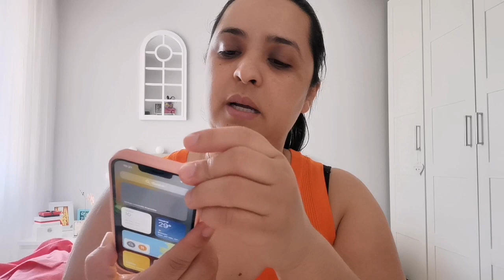MEU PRESENTE DOS DIA DAS MÃES É COMPRINHAS NA ZARA C&A STRADIVARIUS ALIEXPRESS E EL CORTE INGLÉS.